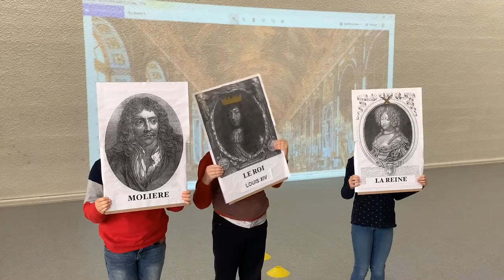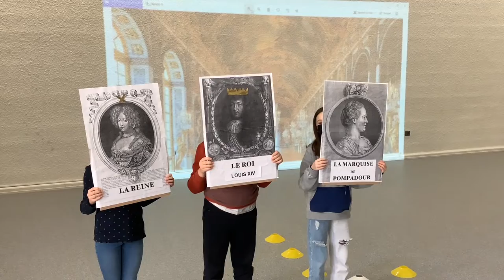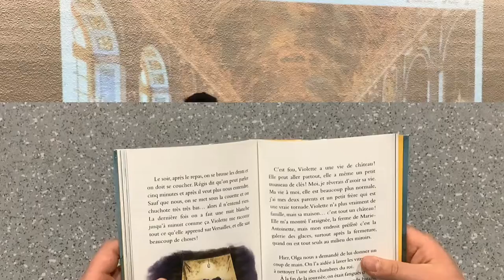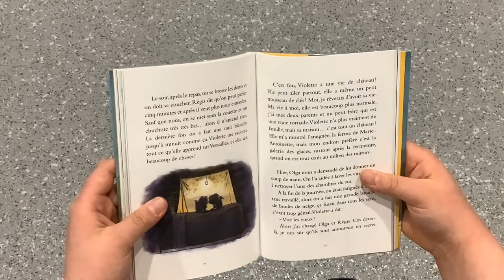2e prix partenariat CM1-CM2 École Victor Hugo Boulange